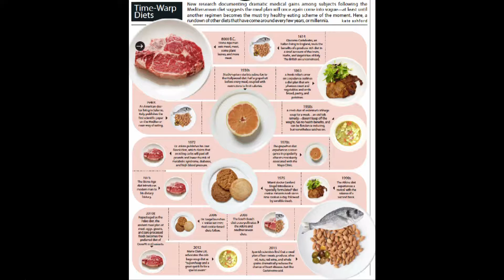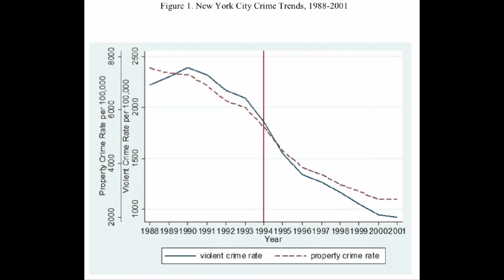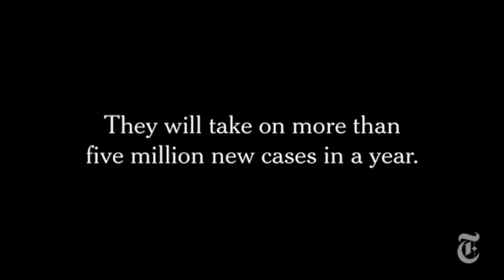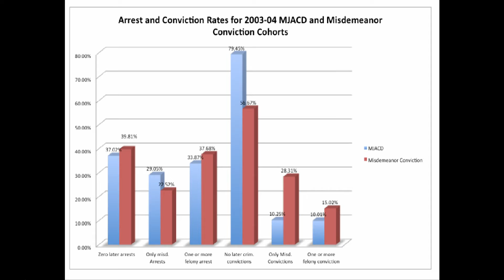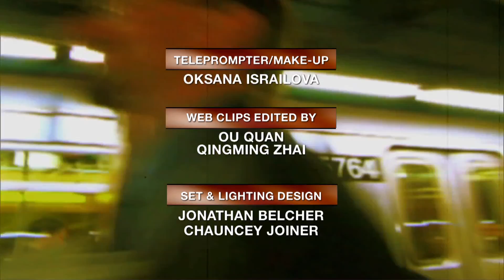BrianLehrer.tv: The Crime Numbers Debate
Segment 1
BL.Tv introduces a new, somewhat regular, series, "Public Intellectual," a deep dive into the research that can affect our lives and politics. Guest, NYU professor and mathematician David Greenberg analyzes precinct-level data in a new article in the journal, "Justice Quarterly," and arrives at a surprising result: NYPD policies, including COMPSTAT and stop-and-frisk, have had little to do with New York City's extraordinary 20-year crime drop. The concurrent explosion of the misdemeanor justice system over the same period is the subject of guest and NYU PhD candidate, Issa Kohler-Haussman's research. She tracks first-time misdemeanor arrests over 9 years and finds, contrary to Giuliani administration policies, less than 4% of 40,000 first-timers ever graduated to felony crime convictions. But Kohler-Haussman asks, what happened t
 o the rest?

Segment 2
Will eating like an Athenian lead to longer life? From health benefits to the cost to consumers of all that olive oil, Brian's guests evaluate the new Spanish study of the Mediterranean Diet—and its media coverage. Kevin Lomangino of HealthNewsReview.org and editor-in-chief of Clinical Nutrition Insight joins Heather Greenlee, PhD, assistant professor of epidemiology and medical oncology, Columbia University's Mailman School of Public Health.

Segment 3
Bill Gates has long funded designers of a safe nuclear reactor. Guests Robert Hargraves and Jim Riccio debate whether it's long past time to give nukes a second chance. Hargraves is the author of "Thorium: Energy Cheaper Than Coal," and Riccio is nuclear policy analyst for Greenpeace.

-- We want your feedback --
Watched something you loved, hated? Have a story idea? Let us know!

Taped: 3-4-2013